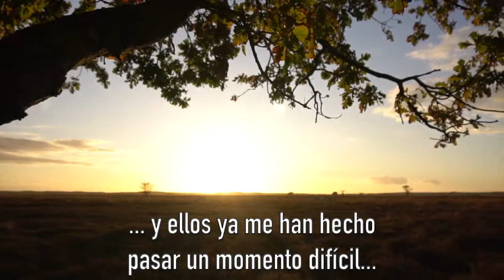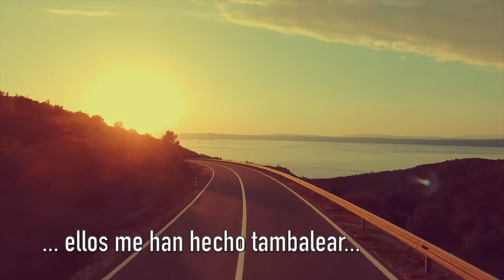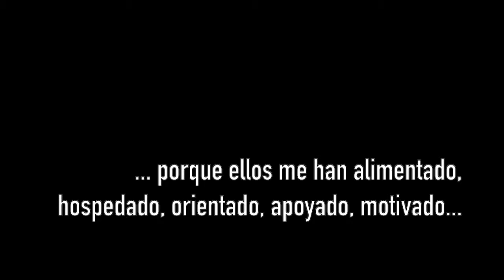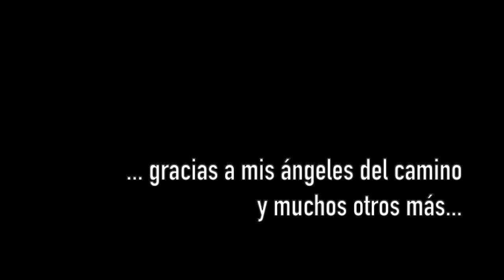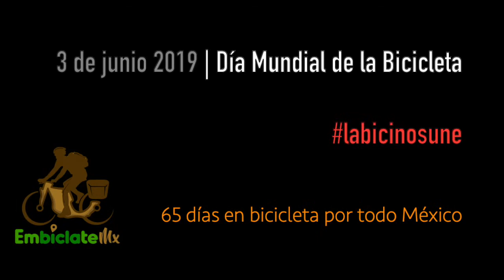Ellos me hicieron pasar un momento difícil... pero de todos modos ¡gracias! | Embíclate México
Estoy en deuda con la bicicleta...

Aunque todos ellos, los que salen en este video, me han hecho pasar momentos un poco difíciles... sólo me resta decirles...¡muchas gracias!

🚴‍♀️🏆➡️ 3 DE JUNIO | DÍA MUNDIAL DE LA 🚲 BICICLETA ⬅️🚴‍♂️🥇

Embíclate México
Grupo de Embíclate México